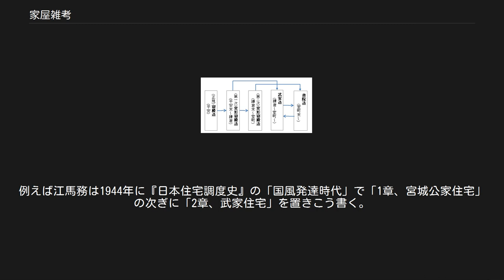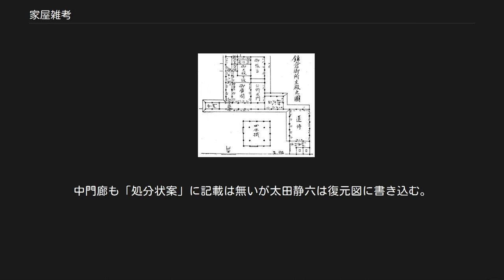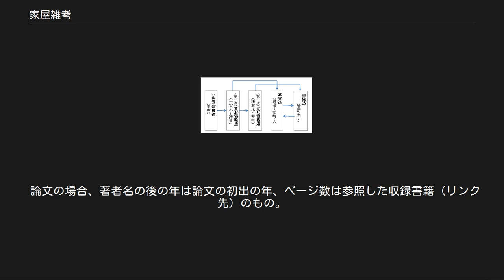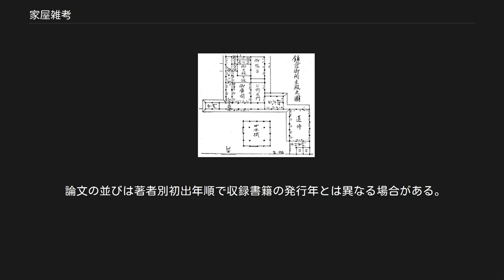家屋雑考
『家屋雑考』（かおくざっこう）は沢田名垂の著作による、日本の歴史上の住宅についての解説書である。
5巻。
『百家説林』正篇下、『増訂故実叢書』中、に所収。
 成立した年代については、序文に「天保十三年葉月十日余り」とあることから、1842年の旧暦7月10日過ぎに出版されたものとみられる。
著者68歳の時である。
本書著作の動機を同じく序文で「上代このかた、貴族階級から下々に至るまでさまざまのかたち、移り変わりがあり、歴史や風土記・伝記に出てくる家についての記事には色々理解できないことがある。家屋の起源から公家と武家の家の造りの変遷を手始めに編纂した。このたび藩主松平容敬公に呈上するものである。云々」とある。
 本作品を語る場合に挿図の存在を見逃せない。
平安期の上流階級の住まいである寝殿造の項に挿図があり、それが寝殿造りの概念を多くの人に伝える為に計り知れない役割をはたしている。
明治以後の教科書等では、平安時代の公家の生活を説明する時には必ずといってもいいほど本書の挿図が使われた。
 建築史の世界に寝殿造という用語が出てきたのは、1901年に出版された伊東忠太らの『稿本日本帝国美術略史』からである。
 しかし建築史も初期には実物が存在する寺社建築が中心であり、1927年に前田松韻の「寝殿造りの考究」があるものの、建築史の対象が住宅にまで広がるのは、昭和7年(1932)の『日本風俗史講座　6巻』に収められた田辺泰の「日本住宅史」からである。
その内容はまだ画像711のような『家屋雑考』ベースであり、実際『家屋雑考』にある画像712 や画像713を掲載している。
 なお両平面図とも寝殿や対は東西棟に描かれているが、これは作図上のスペースの関係だろう。
画像713には「寝殿九間四面」「対舎七間四面」と書かれているが、沢田名垂はこれを「九間四方」「七間四方」、つまり正方形と理解している。
 そして昭和16年(1941)の足立康の『日本建築史』を経て堀口捨己や太田静六の登場となる。
 太田静六は貴族の日記などをつぶさに分析し、東西の対は『家屋雑考』の図にあるような東西棟ではなく、南北棟であること、東西の中門廊の先にあるのは片や泉殿、片や釣殿ではなく、両方にあった場合には両方とも釣殿であることを指摘した。
 また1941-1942年に『建築学会論文集』21.26号に発表した「東三条殿の研究」によって、始めて『家屋雑考』ベースではない、同時代資料に基づく寝殿造(東三条殿)の平面図を提示したのが『家屋雑考』脱却の第一歩である。
 その少し後に堀口捨己も「書院造について」の中でこう書く。
 『家屋雑考』の中に寝殿造古図として載せている平面図(画像712)や、「九条家本槐門」(画像714)として伝えられる図は、いずれも理想的な絵として観念的に描き出された素描であろうと思われるものである。
このような形を寝殿造の定式として定義付けたために、この時代に現実に行なわれた建築のほとんどすべてのものが、当て嵌められなくなってしまったのである。
 家屋雑考の中に掲げた古図や、定式として掲げた条件は、寝殿造り様式の一種、特に高級な対屋造りの理想的な模型に過ぎないのであって、それは一般に寝殿造りの定義にはならない。

 一般的な寝殿造のイメージは『家屋雑考』のイメージをベースに寝殿や対を長方形にするなど若干修正したものである。
一町(120ｍ)四方の敷地に寝殿の南庭に舟が浮かべられるような池があり、寝殿の両脇には東西に寝殿と同レベルの対があって、寝殿を中心にその池を囲むようなコの字形の建物の配列とイメージされることが多い。
太田静六は典型的な寝殿造の配置形式をこう説明する。
 敷地の中央に正殿たる寝殿が南面して建ち、其東西北の三面に廊を出して対を造る。
東西両対からは更に前方に中門廊が延びて途中に中門を開き、廊の先端の池に臨んでは釣殿を設ける。
池は寝殿の前方に広くとられ、池中には中島を置き、橋を架して渡る。
正門は東西に設けられ、門を入れば一方に車宿があり、次いで中門に達する。
従って其全構は完全なる左右対称を保つというのであるが、実際には其様に典型的な実例は容易に見いだせない。

 その後太田静六は精力的に復元図を発表して『寝殿造の研究』でそれをまとめるが、東三条殿と堀河殿、鳥羽南殿寝殿以外は多分に想像による部分が多く、原史料に池の記載など無いにもかかわらず、復元図にそれを書いてしまうなど、太田静六の云う「正規寝殿造」イメージには同時代史料に基づく具...